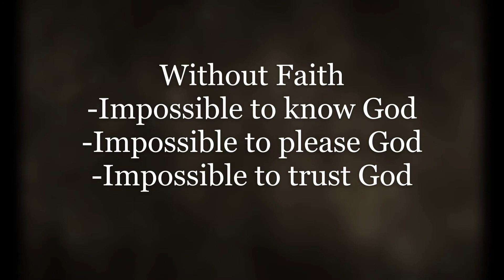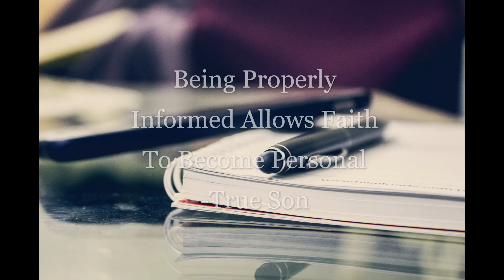FAITH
Watch this video to be reminded that operating by faith is a choice. Find out why you should live by faith and not by sight.